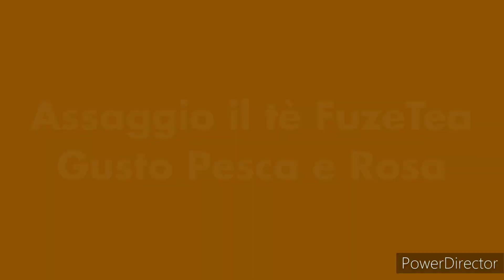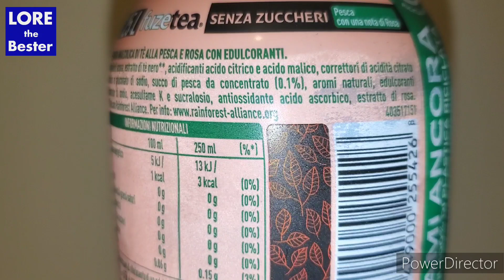ASSAGGIO IL TÈ FUZETEA: GUSTO PESCA E ROSA 🥃🍑🌷 | 🟠🥪 LORE TASTE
🇮🇹 ITALIANO

Oggi assaggeremo il tè FuzeTea al gusto Pesca e Rosa 🥃🍑🌷😋

🇬🇧 ENGLISH

Today we will taste FuzeTea tea with Peach and Rose flavour 🥃🍑🌷😋

🇫🇷 FRANÇAISE

Aujourd'hui, nous allons déguster le thé FuzeTea aux saveurs de pêche et de rose 🥃🍑🌷😋

LÒREN ZIGNO (YT)
is from/è di Pizzica MM Original/Group - Since 2002

Pizzica MM Original

Tutti i diritti creativi e riservati/All creative rights reserved